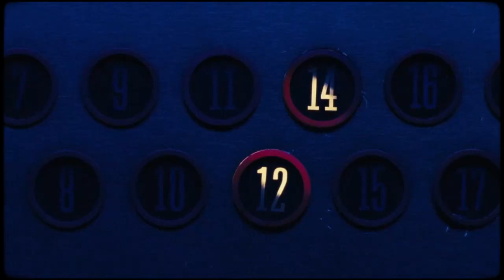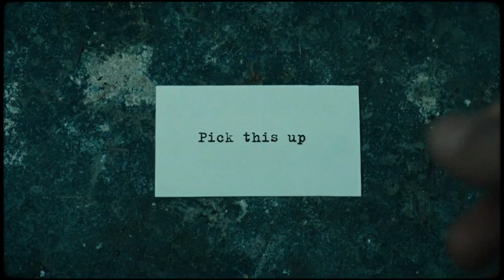MASSIVE ATTACK & MOS DEF - I against I (HQ)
KILL YOUR EGO AND LIVE BETTER!
We recreate the story, add sparkles (or take them off), cut, assemble, and give a new meaning to the music video for you!

Artist: Massive Attack & Mos Def
Album: Single (Melankolic Records, 2002)
Video: Edited and Assembly by Pink Flag Studio®
Footages from "revolver".